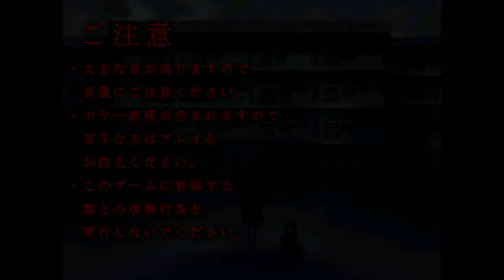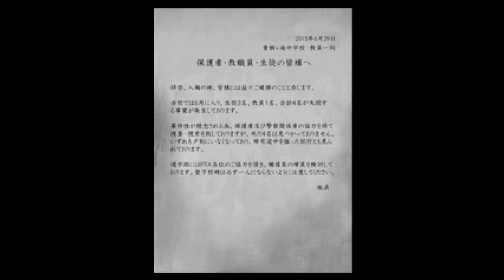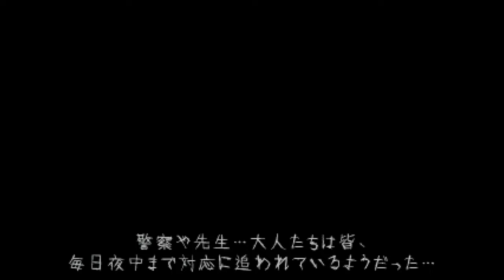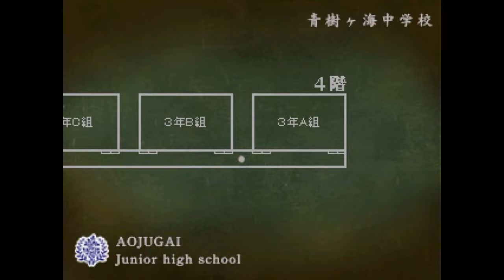これで５作目だからもう怖くないもんっ！！【怨みっ子 -つぐのひ異譚2-】実況 第三話 Part1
いきなり常識打ち破ってくれたねぇ・・・

今回の主人公は、第一話の主人公の三倉さんの親友！！自分からあの世界に飛び込むという初のパターンです！！